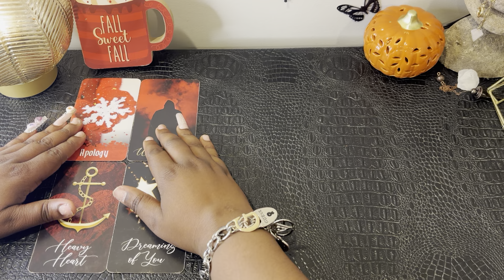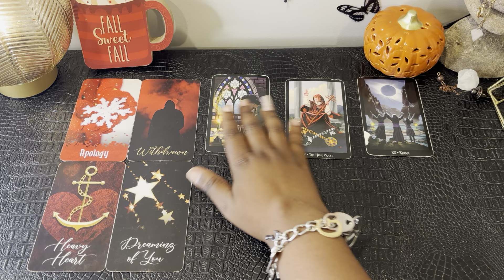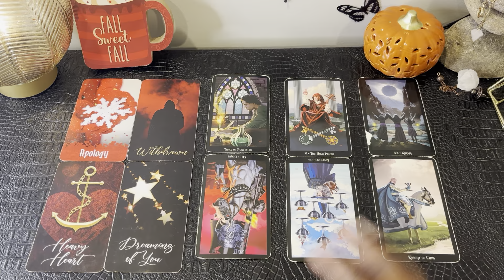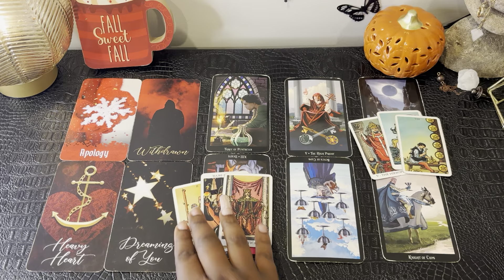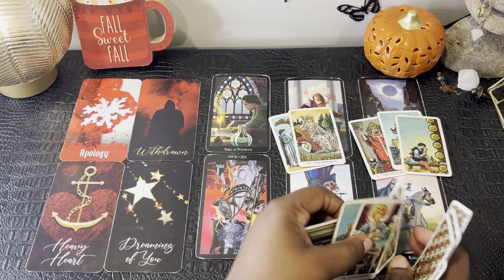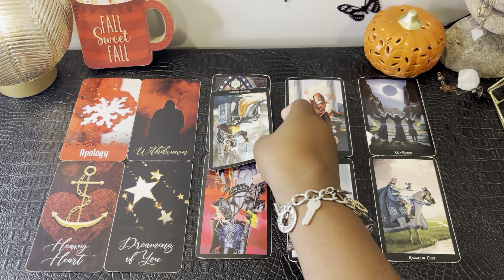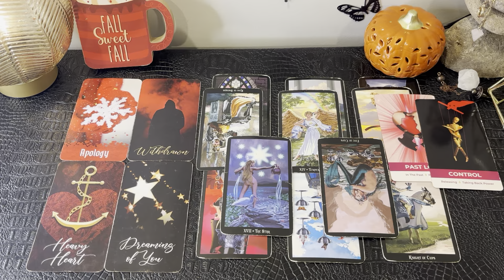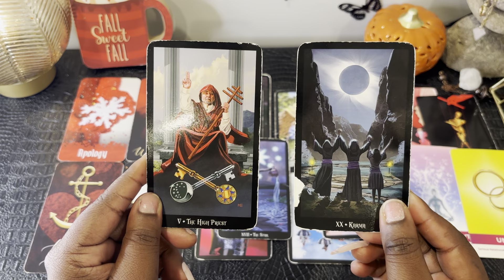TAURUS LOVE: I HOPE YOU SEE THIS BEFORE THEY COME TO TRY AGAIN WITH YOU! 😏 END OCT 2024